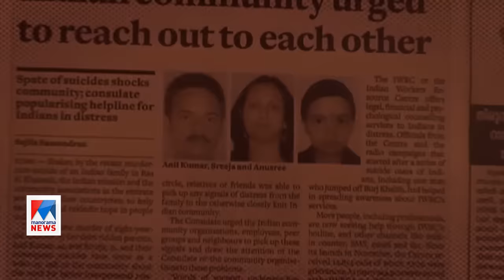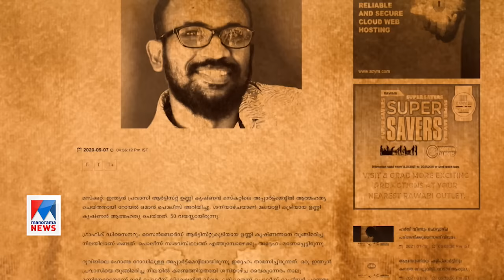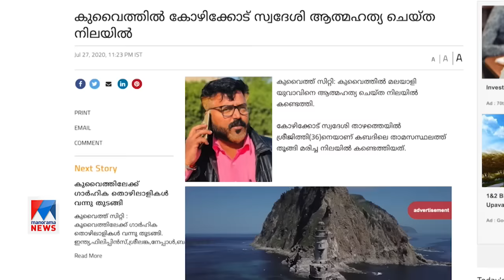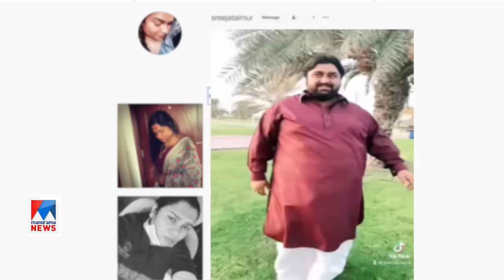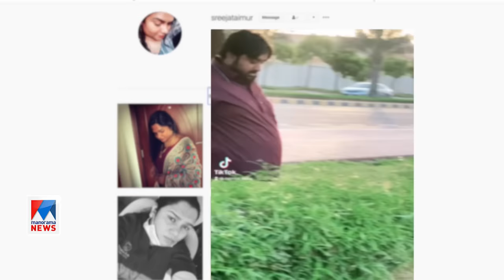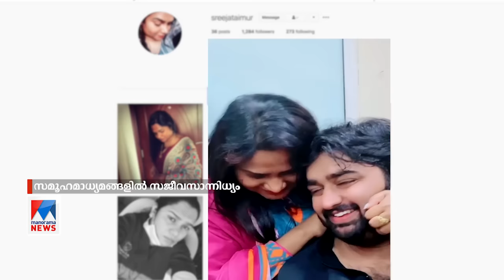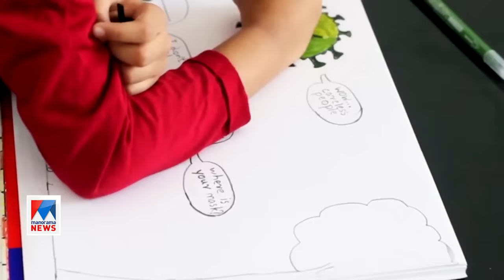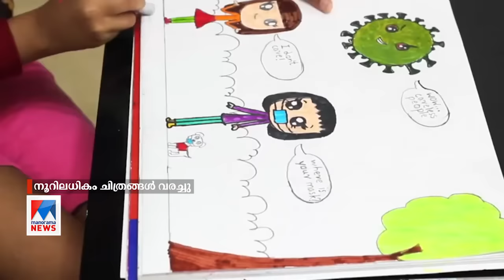സാമ്പത്തിക പ്രതിസന്ധിയും ഒറ്റപ്പെടലും; പ്രവാസലോകത്ത് ആത്മഹത്യാ പരമ്പര |Gulf This Week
Gulf This Week